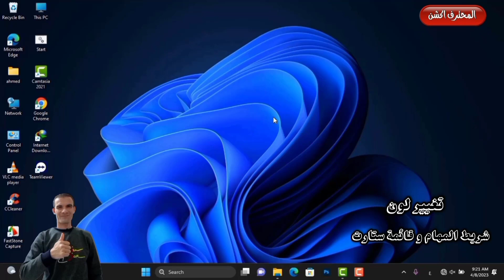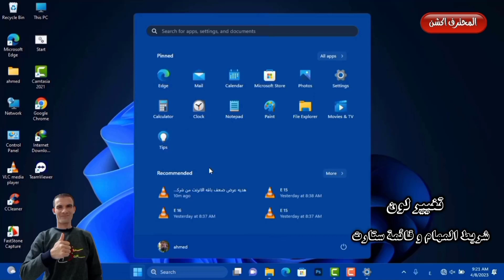تغيير لون شريط المهام وقائمة ستارت فى ويندوز 11 الى اللون اللى انت تختاره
السلام عليكم ورحمة الله وبركاتة , اهلاً وسهلاً بكم في قناة المحترف اكشن مع أحمد خلاف شرح اليوم عن تغيير لون شريط المهام وقائمة ستارت فى ويندوز 11 الى اللون اللى انت تختاره        اضغط لايك واشترك في قناة المحترف اكش وفعل زر الجرس عشان يوصلك كل جديد وحصري .